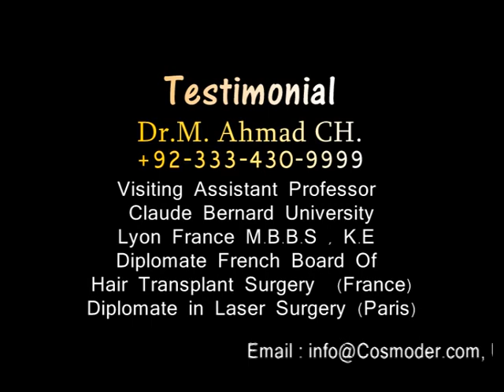Hair Transplant Review in Pakistan - Dr.Ahmad Chaudhry hair transplant Surgeon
Hair transplant in Pakistan reviews, hair transplant surgeon's reviews in Pakistan, hair restoration Pakistan hair transplantation, Fue hair transplant Pakistan, baldness treatment, female hair loss, cosmetic surgery lahore, hair transplant in Lahore, best hair transplant surgeon Pakistan.

1-What are fear of Hair Transplant ?
2-Is hair transplant painful ?
3-Is there any bleeding during hair Transplantation?
4-What are possible complications of hair transplant ?
5-Why hair transplant is cheap in Pakistan ?
6-What is dense Packing hair Transplant ?
7- Is there any swelling after Hair Transplant surgery ?
8- What is treatment of hair fall or baldness ?
9-Is there any good hair transplant Clinic in Lahore ?
10- Hair Transplant is possible in Female ?